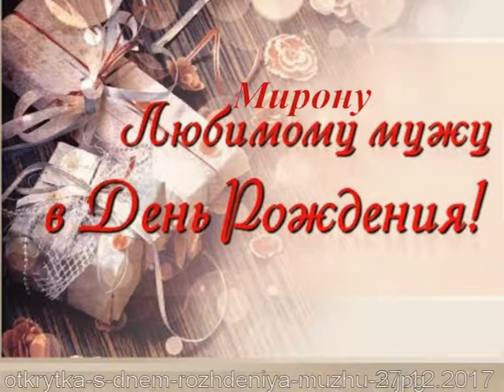С Днем Рождения Любимый !